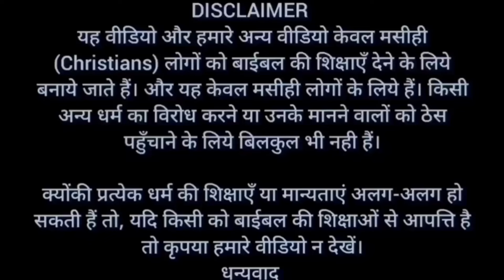आदम और हव्वा की वो गलती जिसने सबकुछ खत्म कर दिया | One Mistake of Adam and eve | Brother Raj Massey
धन्यवाद।

Bank Account No :
Raj Massey
IFSC:HDFC0008069